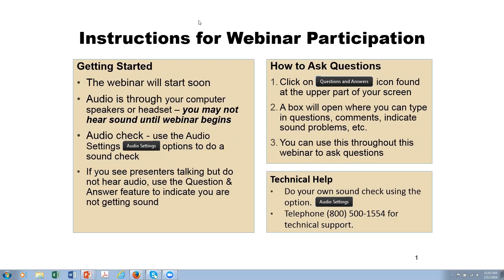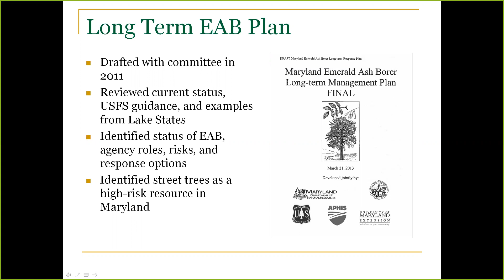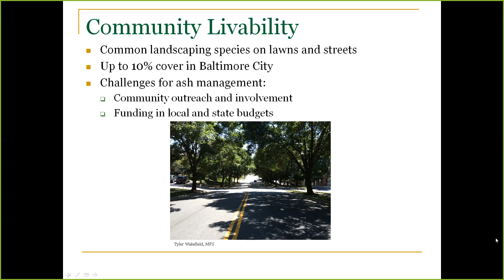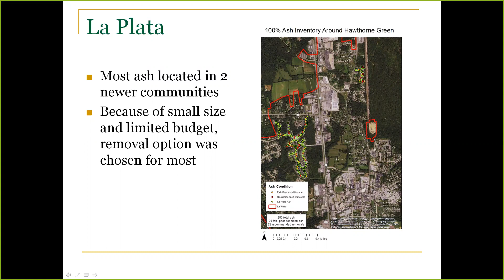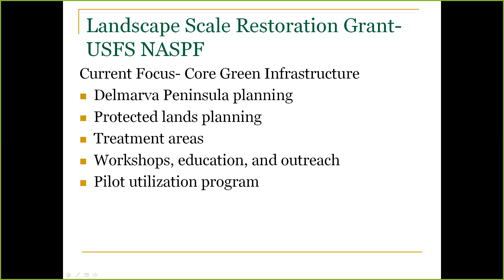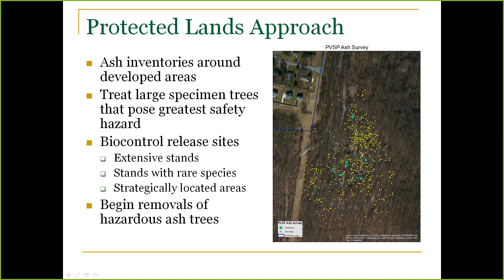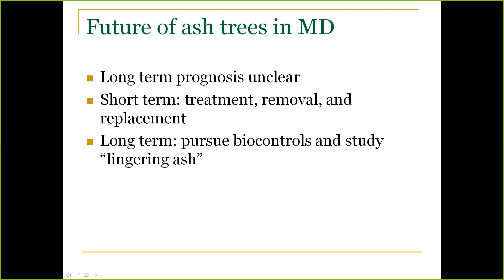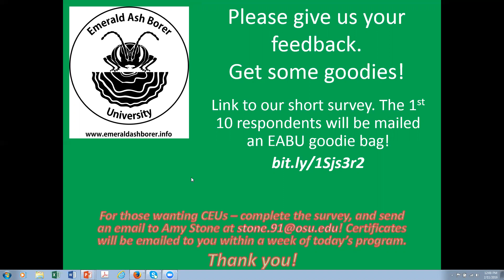How Maryland Developed Its EAB Management Priorities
Maryland Forest Service specialists outline the steps taken to plan and coordinate efforts to set emerald ash borer management priorities in the state.